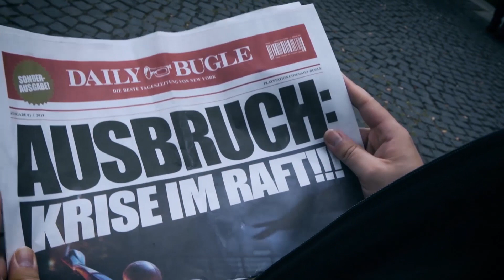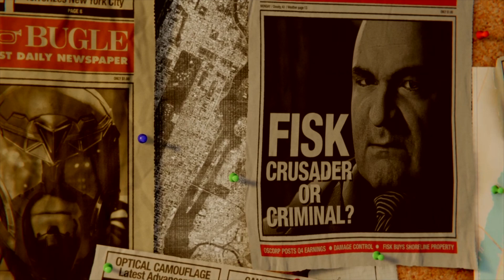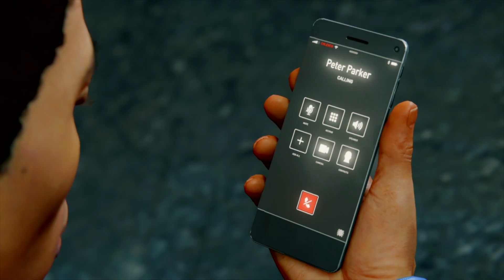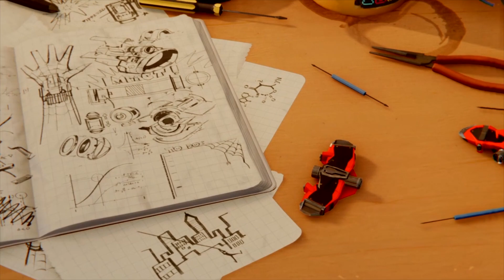SPIDER-MAN - Macht das Bock?! // REVIEW (PS4) (DEUTSCH)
SPIDER-MAN (PS4) (DEUTSCH) - REVIEW

In dieser Folge geht es um Insomniacs 3rd Person Action-Adventure um den Netzschwinger aus New York.
Ob das Ding Bock macht erfahrt ihr hier im Video!

Für das Review wurde mir ein Testmuster des Spiels von Playstation zur Verfügung gestellt.
Auf den Inhalt des Videos, das Review oder meine Meinung wurden jedoch kein Einfluss genommen!

Vielen Dank für all die Hilfe bei diesem Video von
Alex Stoll
Marc End
dem Fab
und Christopher Flach

Fantastische Musik von:
Andrew Applepie

 SOCIAL MEDIAS